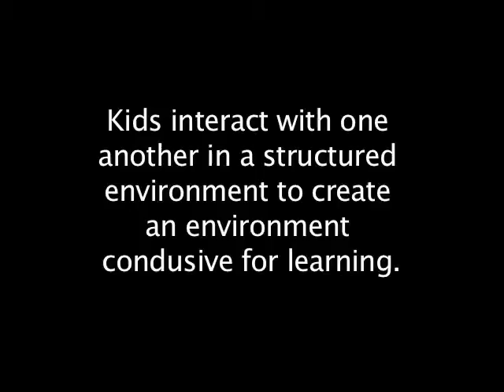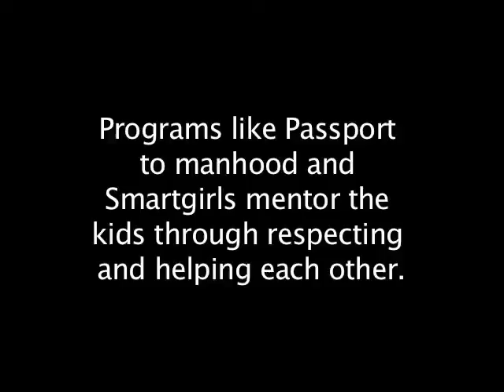Boys and Girls Clubs of Greater Washington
Video created by J. Deveaux

Hope to Opportunity (H20) program helps homeless children integrate into a population of their peers.